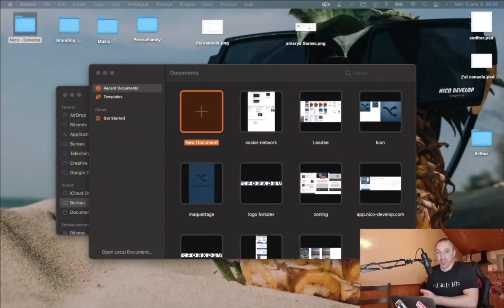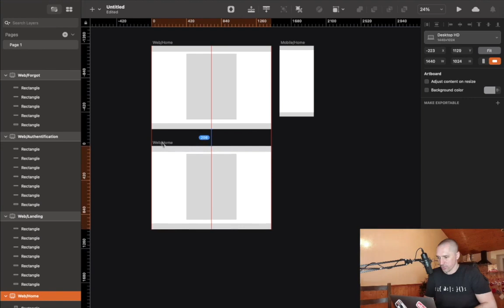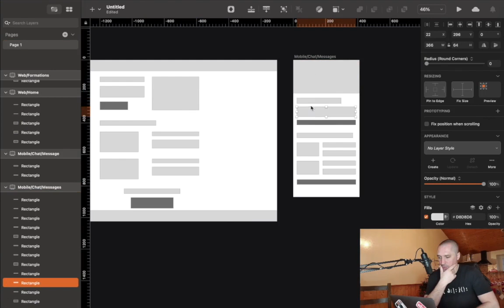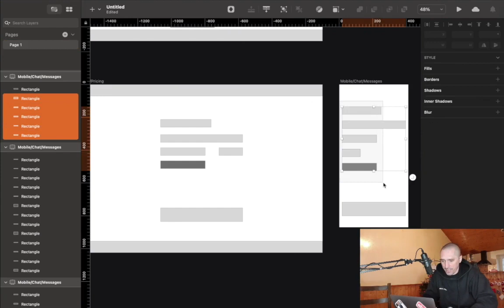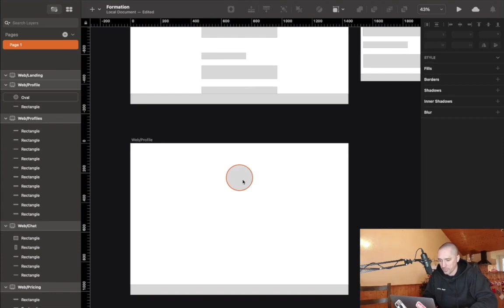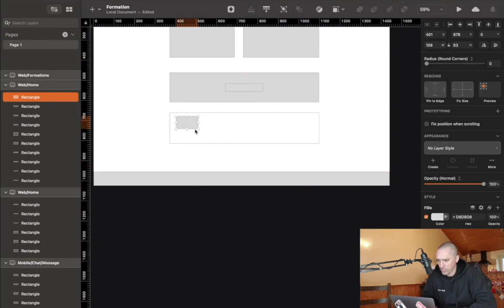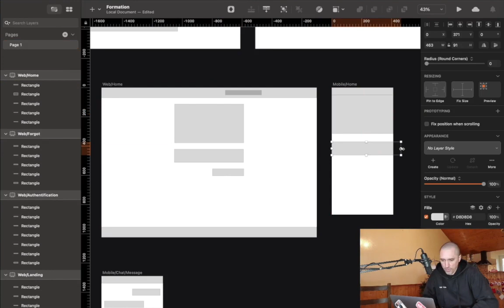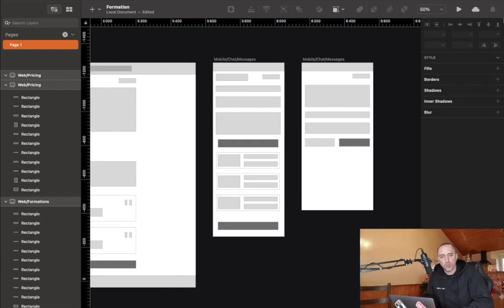Je maquette (fait du zoning) une application complète